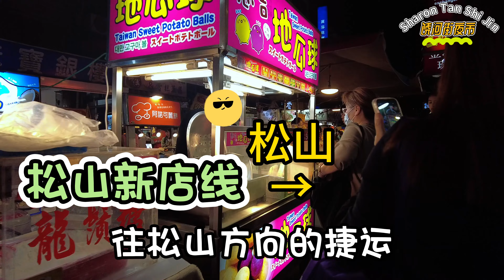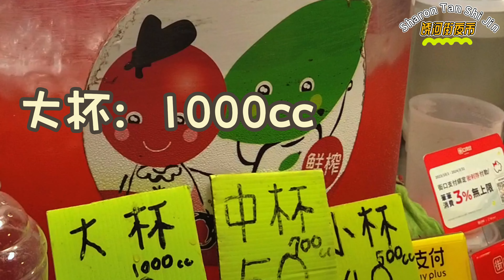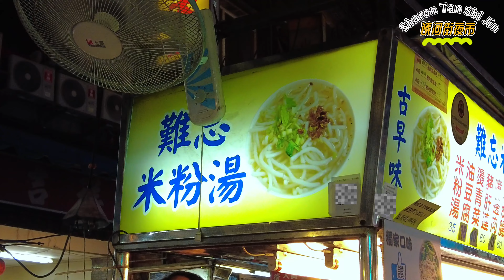【台湾】台北 饶河街夜市❗我在饶河街夜市都吃了什么？跟着其他人排队就对了!?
台湾台北 饶河街夜市：
来到台北去的最后一个夜市是饶河街观光夜市~ 这是台北市最早的观光夜市，但是夜市我们吃得最多的夜市🤣 一起来看看我在饶河街夜市都吃了什么吧！🤭

景点：
饶河街观光夜市 Raohe Street Night Market

*** 严禁一切未经过允许的视频搬运或盗用！！

抖音：sharon_tan_shi_jin
小红书：sharon tan shi jin

Timeline:
00:00 - Preview
00:13 - Intro
00:21 - 怎么去饶河街夜市？
00:35 - 饶河街夜市
04:45 - Ending